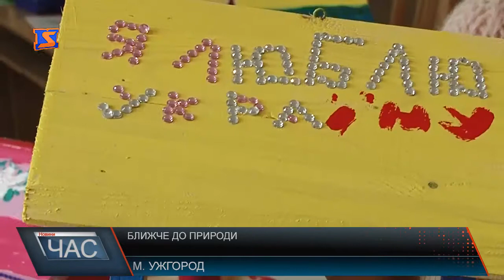Годівниці для птахів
Вже традиційно з настанням осені, Закарпатське Управління лісового та мисливського господарства розпочинає виробляти годівнички для птахів, аби допомогти останнім легше перенесли зиму. Однак цього року кампанія допомоги птахам набула яскравих кольорів в буквальному значенні цього слова. Кожна годівничка цього року матиме яскравий вигляд завдяки дітям, які на свій смак їх розмальовували. Однак, як розповідають організатори, а також батьки та самі діти, мета акції не тільки в тому аби весело провести час. Завдяки таким заходам, діти краще пізнають природу та намагаються зблизитись з нею. А це головне для майбутнього збереження навколишнього середовища та співіснування в гармонії людини й природи. Після закінчення роботи, кожна дитина отримає свою годівничку, й сама вирішить куди саме її розмістити. Впродовж зими діти будуть підгодовувати птахів та дивитись за станом годівнички.